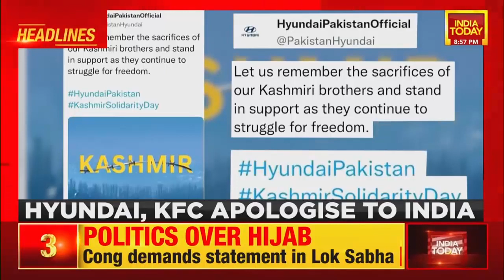9 At 9 | Top Headlines Of The Day With Rajdeep Sardesai | India Today | February 8, 2022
Watch top 9 headlines of the day with Rajdeep Sardesai.